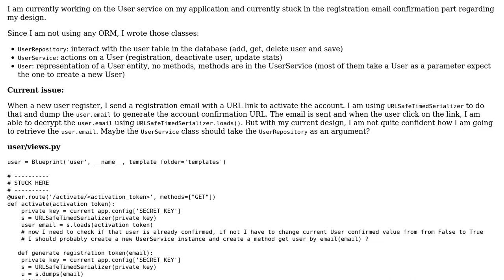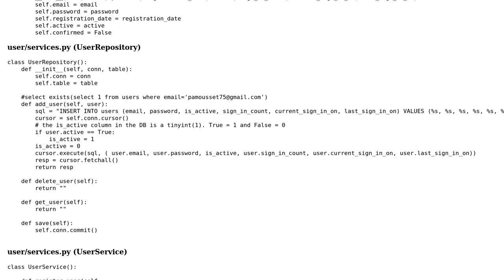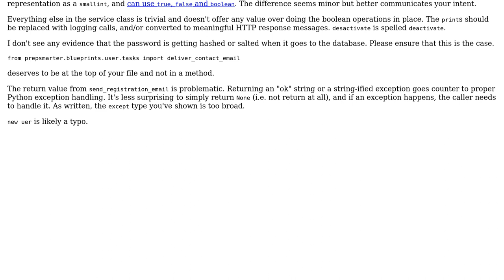Code Review: Python: separation of concern User Model and User DB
With thanks & praise to God, and with thanks to the many people who have made this project possible! | Content (except music & images) licensed under CC BY-SA | Music | Images & others | With thanks to user Reinderien user Pierre-Alexandre user Peilonrayz and the Stack Exchange Network Trademarks are property of their respective owners. You are responsible for your own actions.